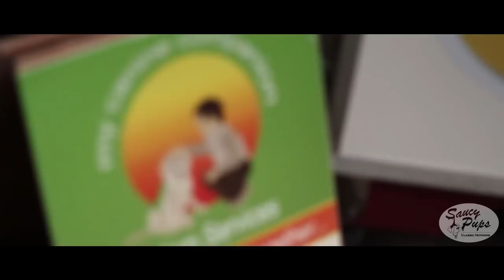Saucy Pups Launch party 2012 crane lane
Corks very first and BEST Hot Dog Catering company
catering all events! :)